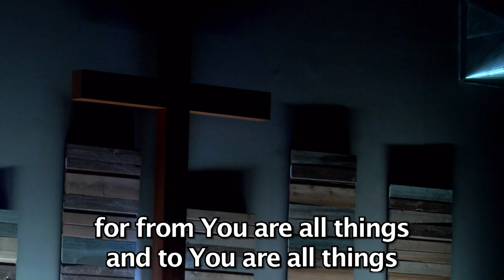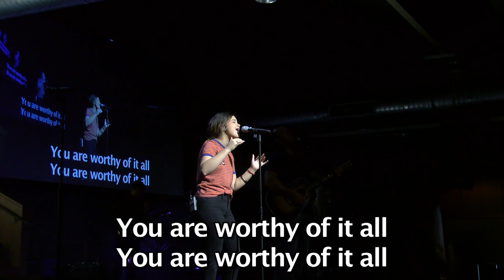Worthy of It All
Worthy Of It All by Grace Fellowship UMC Worship Team
Recorded Live on Sunday July 22nd 2018